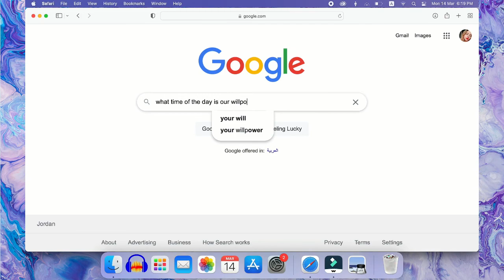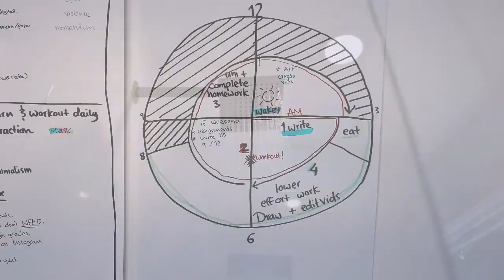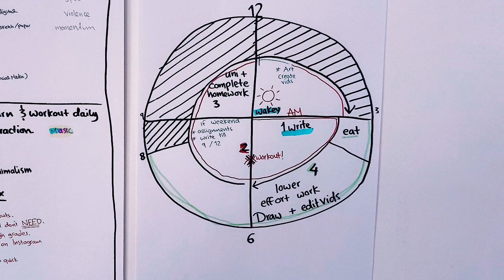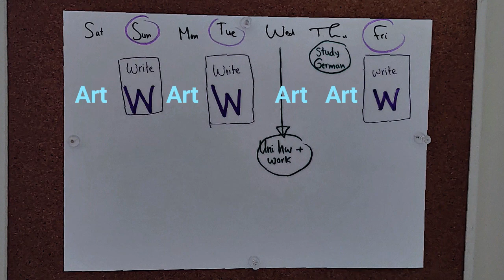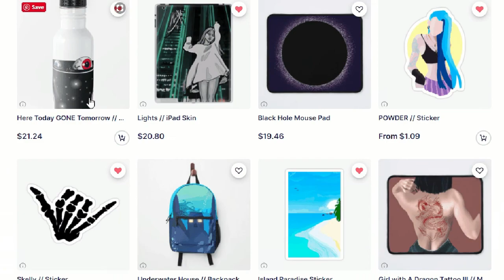NIGHTMARE Productivity Daily Routine (3:00 AM)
In this video you are going to see the daily routine which unlocked my nightmare productivity mode !!! This daily routine cured my laziness and unproductive lifestyle. I wake up everyday at 3AM for maximum efficiency! Intermittent fasting is almost always on! I create art and write my thriller novel, FreeFall, Until 6am. At 6AM I exercise and weight-lift. Then I hangout and work till it's time to go to University. Watch this Video to Know the Rest.

I used to be a bad artist and an inefficient human who only cared about fun, entertainment, hanging out, drinking, and socialising (basically escaping reality and my responsibilities). When Covid hit and I was stuck in lockdown, I realised my life was not tuned for success, and that is when I knew I needed a change ...

Instagram: 90% Inactive! My focus is HERE on YouTube!

About me: My name is Maria Milenova. I am a Bulgarian Multimedia Artist with a passion for Writing, Art, Accomplishment, and Self Improvement. Join me on my journey full of beautiful Art, success, and improvement! I love creating content to inspire, help, and motivate you! My MBTI type is ENTJ (commander personality type), and I am a SHARK in the disc personality type. You'll know the rest from my videos.